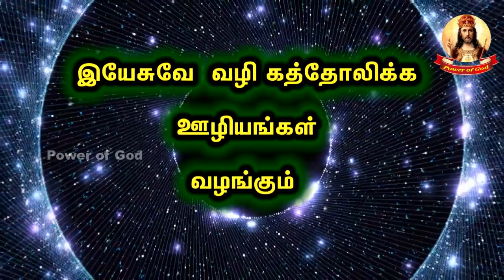திருவிவிலியம் - ஆமோஸ் (பிரிவு 03 04 05 06 07 08 09)